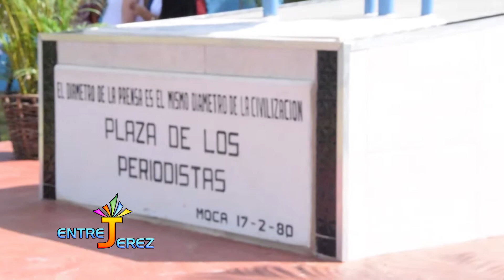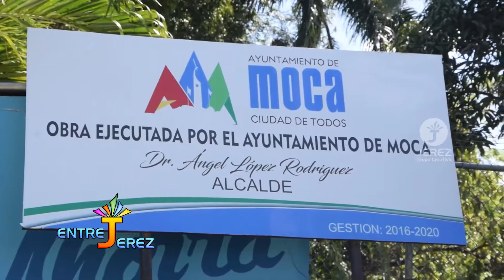POR FIN!! RECONSTRUYEN PLAZA DE LOS PERIODISTAS EN MOCA | Jerez Grupo Creativo